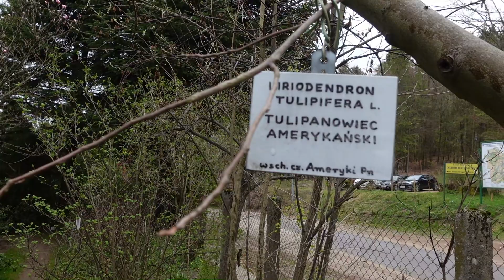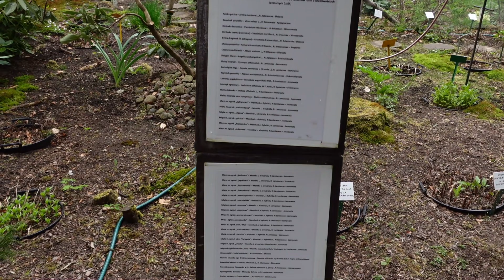Wiedźmin na ziołowym szlaku - Vlog 02 - Spacer w Ogrodzie Botanicznym i zbiory roślin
Dziś do przeprowadzenia spacer zielarski śród kwitnących magnolii oraz zbiór roślin na jutrzejsze spotkanie w TV...